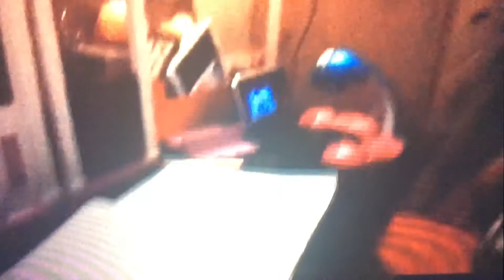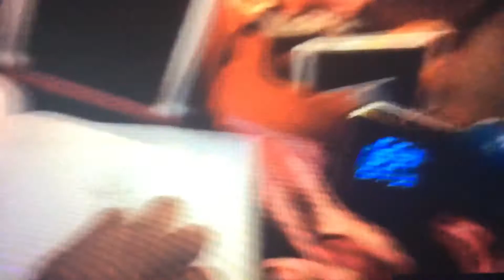When I was little